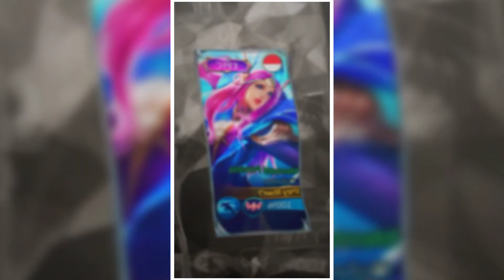PRESET MLBB || XML & 5MB || DJ BREAKDUTCH BLPODSGANG 🎧🎶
Sebelum kalian pakai preset nya, alangkah baik nya kalian SUBS, LIKE & KOMEN 😻❤

Preset by @riyogaming1280

Hastag -

Tag -